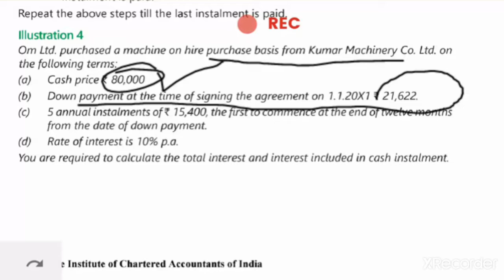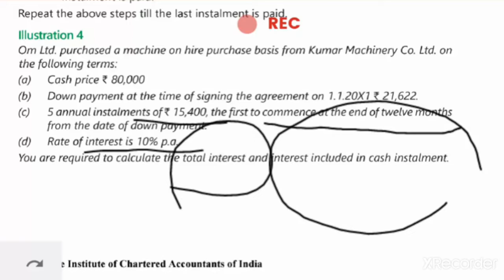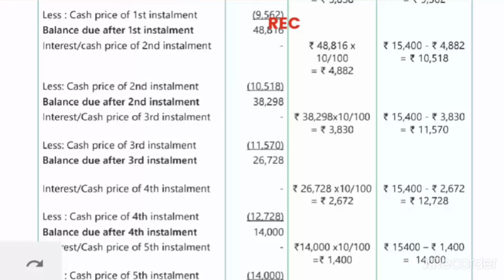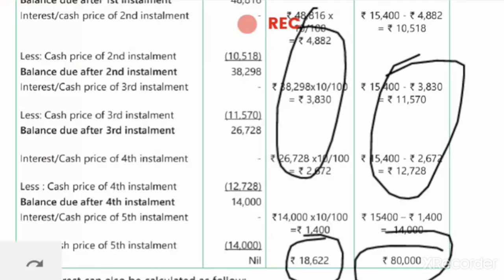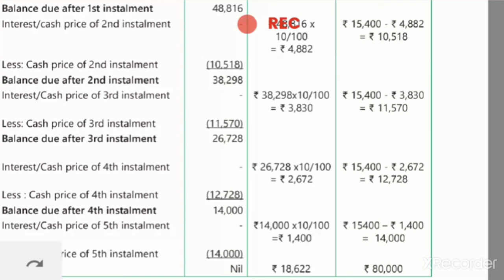calculation of interest and cash price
calculation of interest and cash price  important question